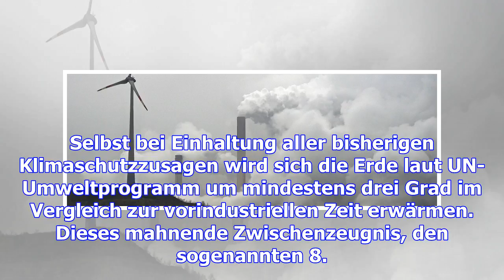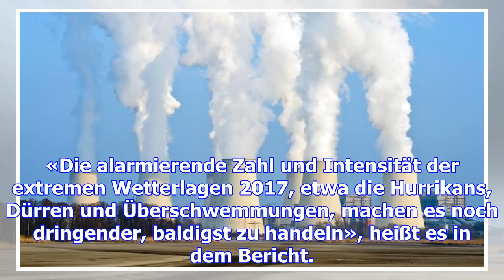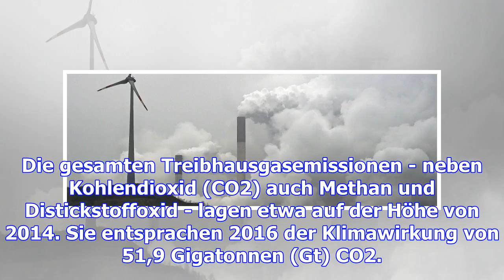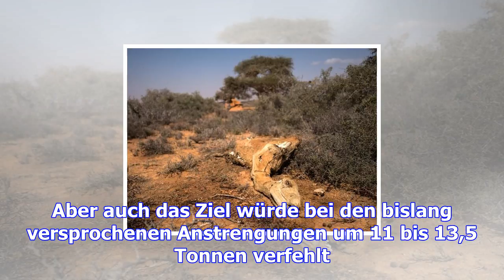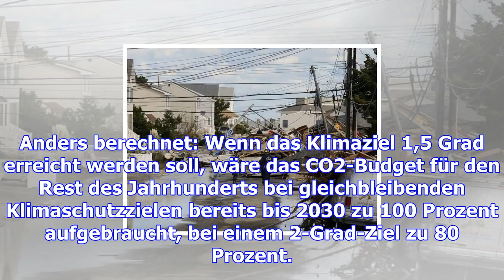Bei «weiter wie bisher»-politik droht die klima-katastrophe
Schlechtes Zeugnis für Politiker und Bürger: Experten haben berechnet, dass Treibhausgase viel massi...